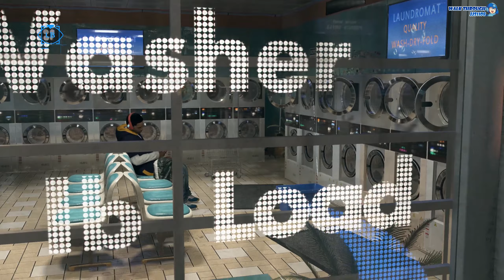[DBH]디트로이트: 비컴 휴먼 - 도망자 (루트분기2) [카라][Detroit Become Human PC][Kara]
토드로 부터 도망 - 폐차에서 잔다 (루트분기2)